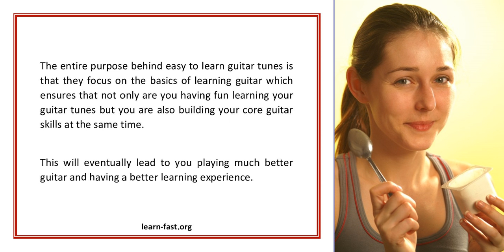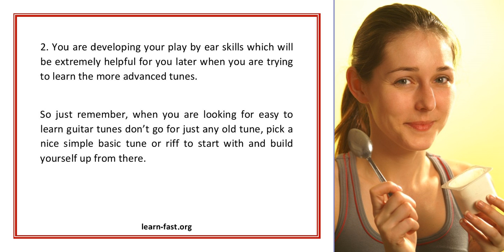An Easy To Learn Guitar Tunes